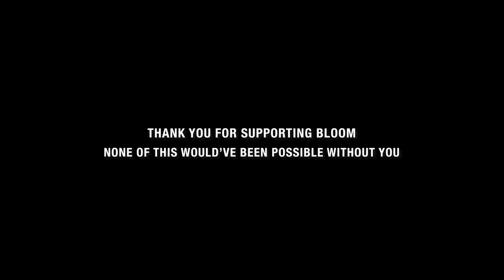Bloom Video 2024 - Parents Testimonial